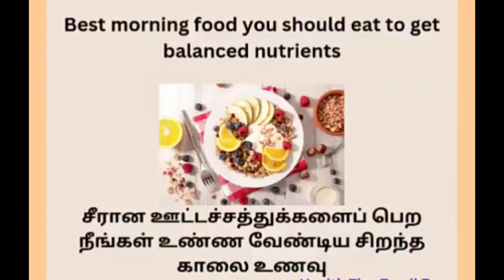🍱Healthybreakfast morningbreakfast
சீரான ஊட்டச்சத்துக்களைப் பெற நீங்கள் உண்ண வேண்டிய காலை உணவுகள்